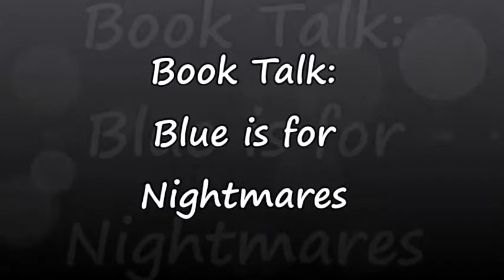Book Talk BIFN